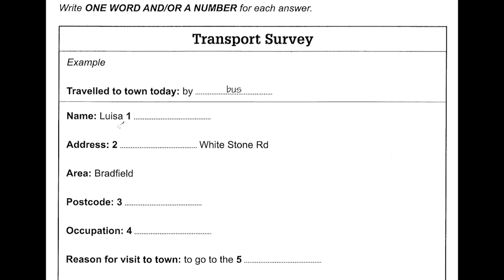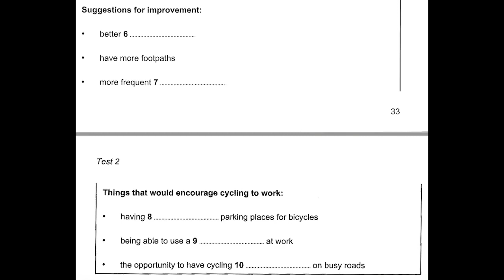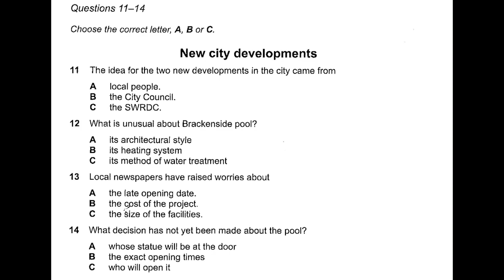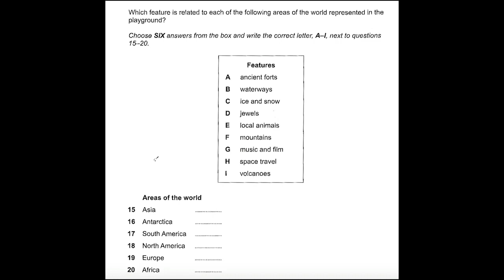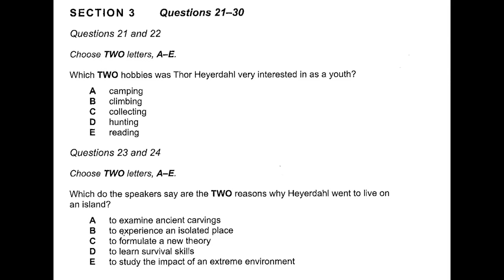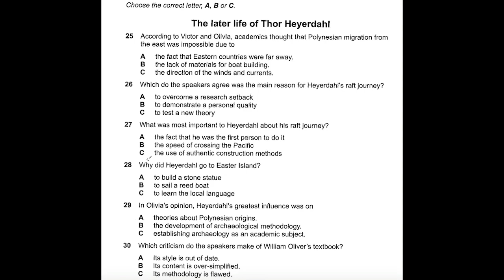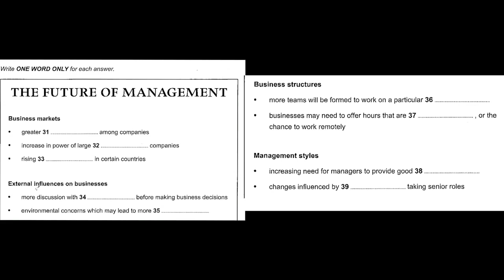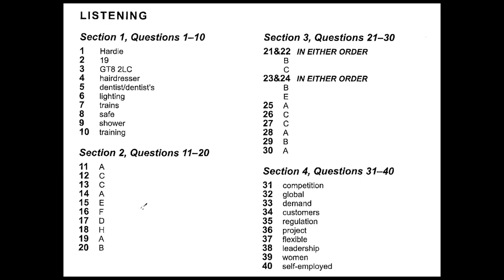IELTS Listening Test 2022 IDP Official Cambridge Listening Practice test Latest Listening